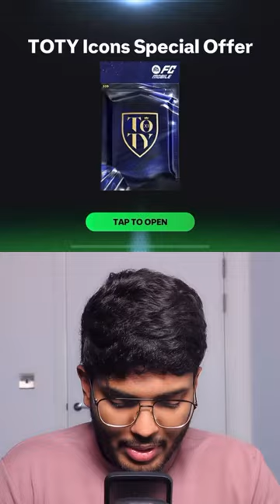🇳🇱🇧🇷 Insane Icons Packed 😍